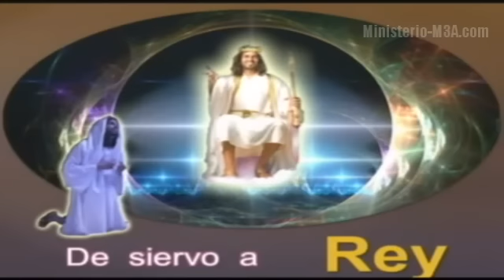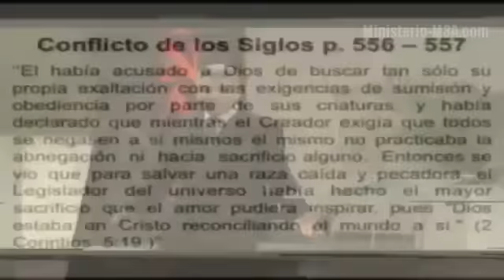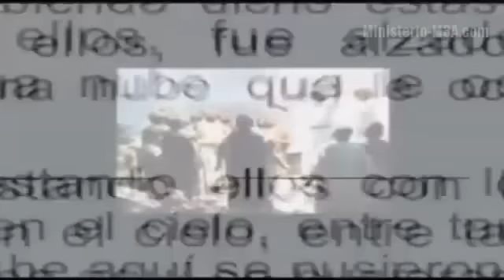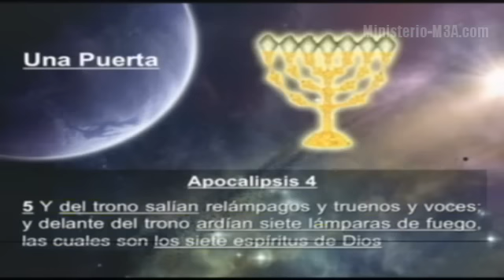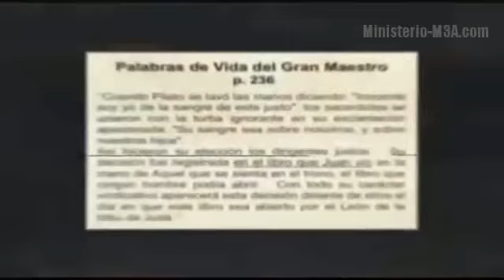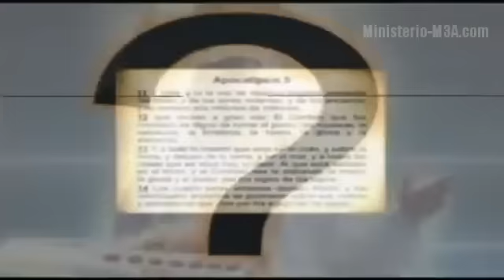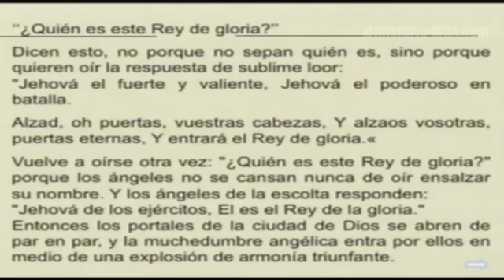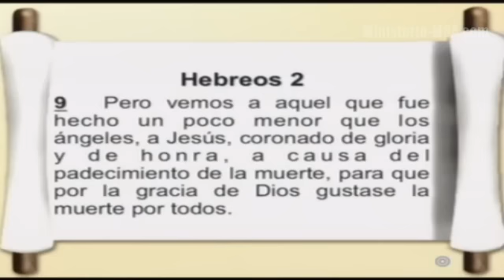1 UMTF - Oliver Coronado - De Siervo a Rey [Ministerio-M3A.COM]